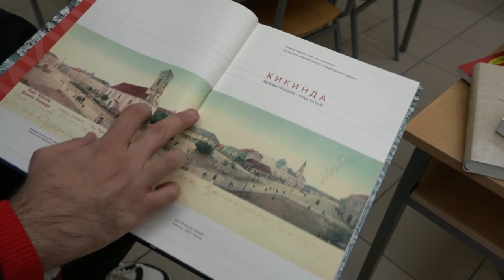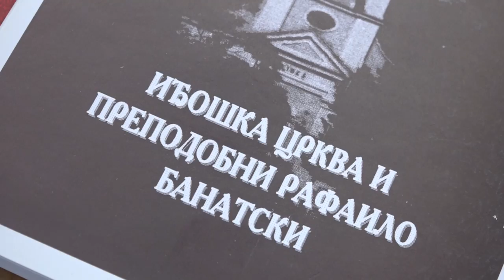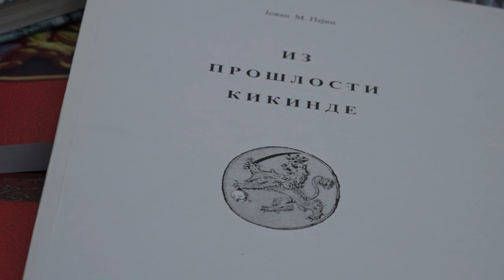Istorijski arhiv Kikinda pokrenuo akciju „Knjiga na dar”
Osnovna škola „Jovan Popović” bogatija je za oko četrdesetak knjiga u izdanju Istorijskog arhiva Kikinda. Reč je o akciji arhiva „Knjiga na dar” pokrenuta sa idejom da se školske biblioteke u gradu i okolnim selima obogate sa knjigama iz njihovog izdanja, a deca nauče nešto novo iz istoriografije grada.

17 godina uz Vas